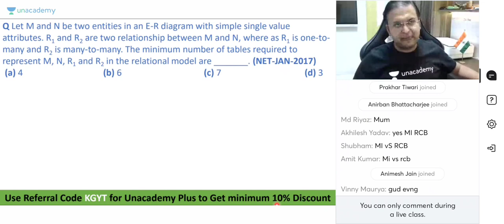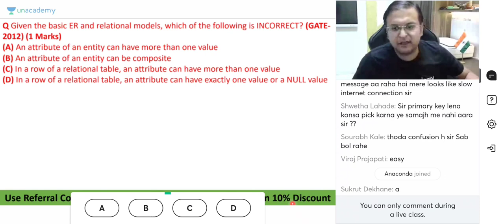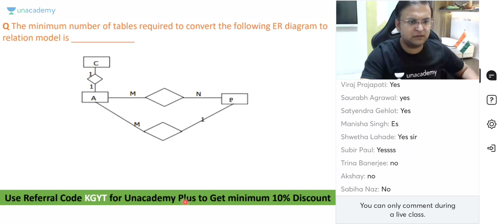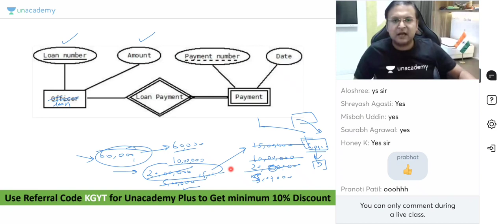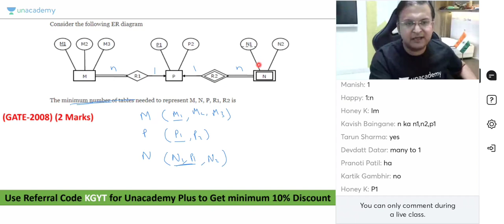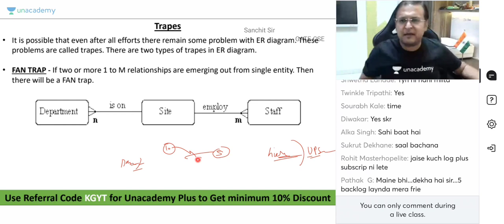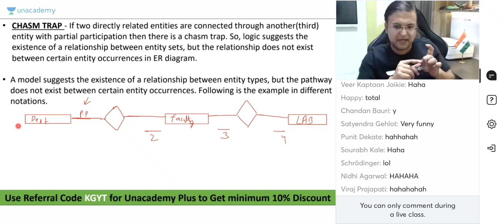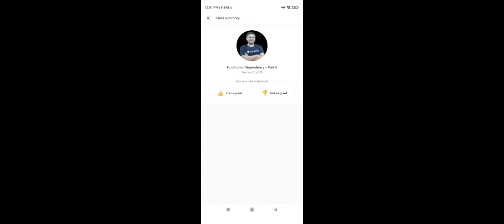Class 10 DBMS0